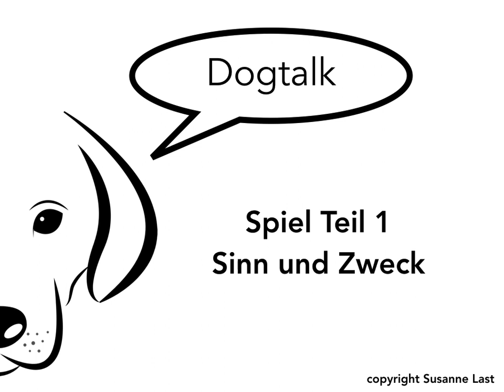Daily Dogtalking -Ist Spielen sinnvoll?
Alle höheren Säugetiere spielen im Kinder- und Jugendalter. Warum ist das wichtig? Und welche Auswirkungen hat Spiel für das weitere Leben?